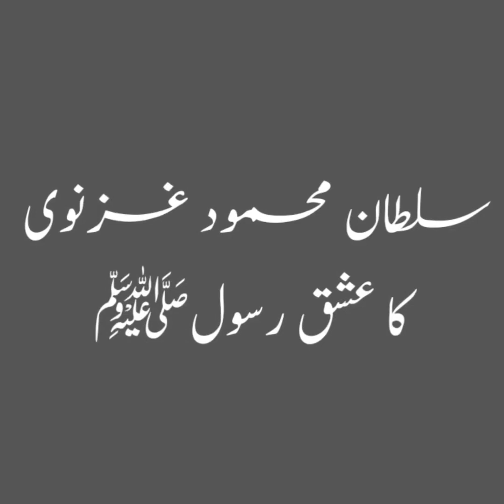Sultan mhamood gaznavi ka ishq a Rasool,,|| best history,,||سلطان محمود غزنوی کا عشق رسولﷺ,,